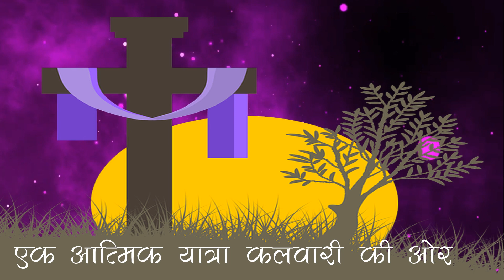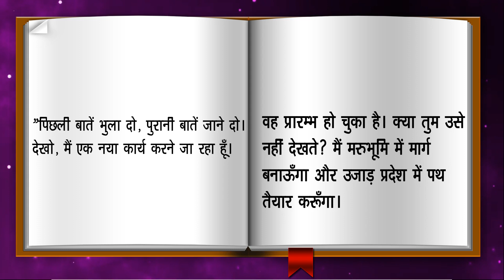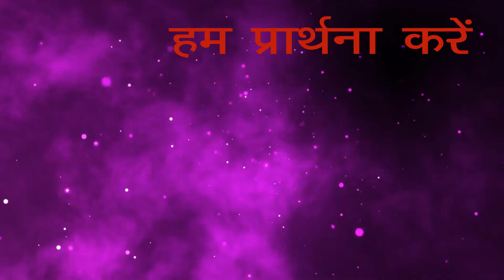Kalwari hai Mera Mukam II Lenten Daily Devotional II day 18 II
आत्मिक खुराकGoodNews,